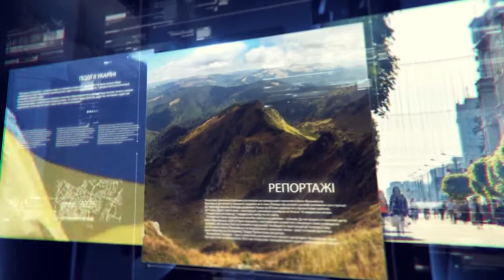Новини. 28.02.2018, 08:00